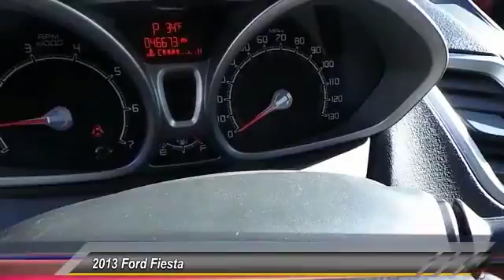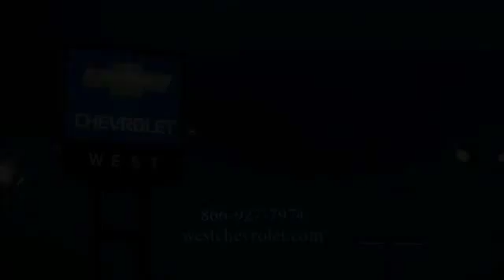2013 Ford Fiesta Alcoa TN 173085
2013 Ford Fiesta SE

West Chevrolet
3450 Airport Highway